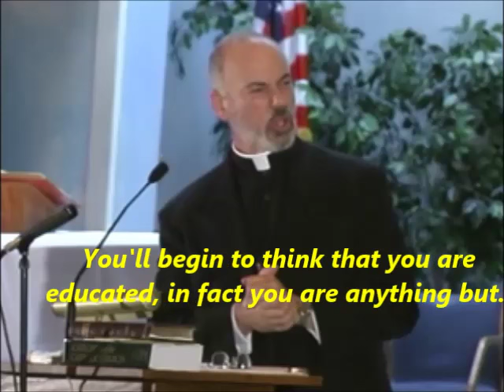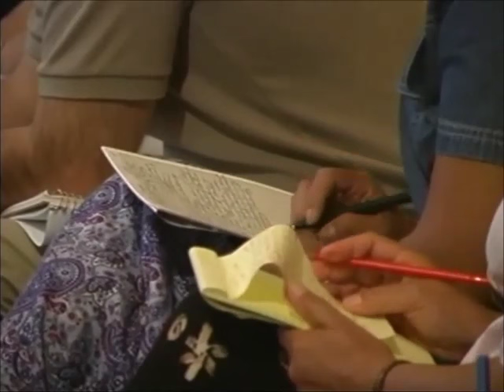How Catholics Should Read the Bible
To learn 'HOW CATHOLICS READ THE BIBLE' please watch Father's complete talk 'WORD OF GOD' on our YouTube channel:
You approach the reading of the Word of God,
any way other than 'Humbly',
the Devil will twist your mind!
You'll begin to think that you are educated, in fact you are anything but..
There are a great many people who go about deceived and deceiving others - Watch Out!